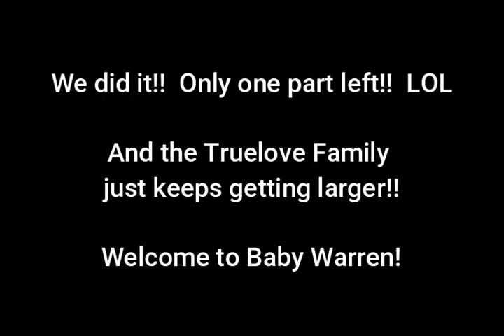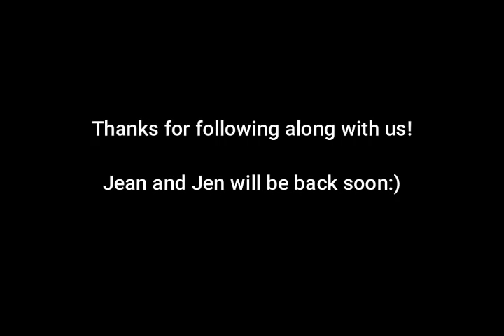JEN and I put together our Chandelier!!